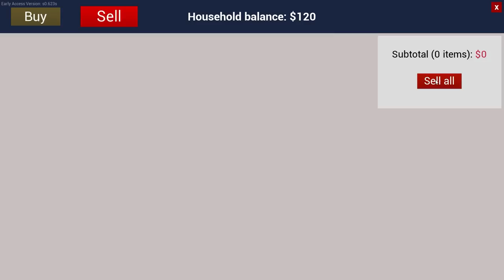So much death lurks in these hills...- RANCH SIM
Ranch life is hard. Especially while living in a constant state of fear.

Red Dead Redemption 2 Official Soundtrack - House Building Theme HD (With Visualizer)